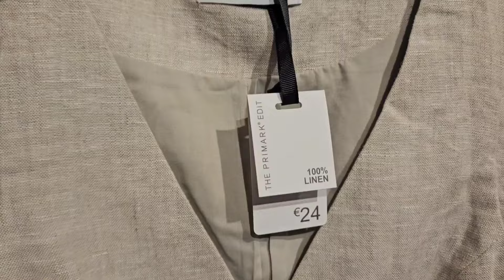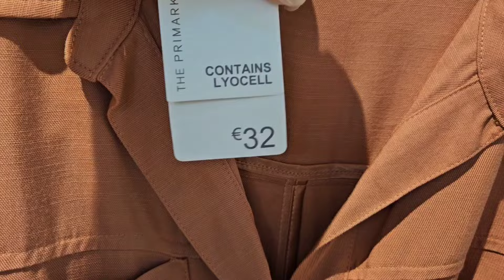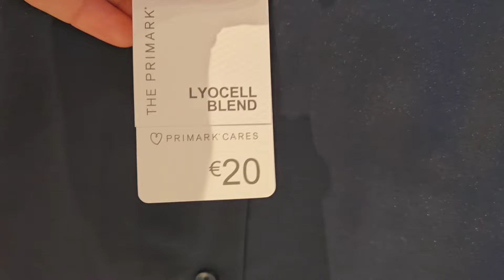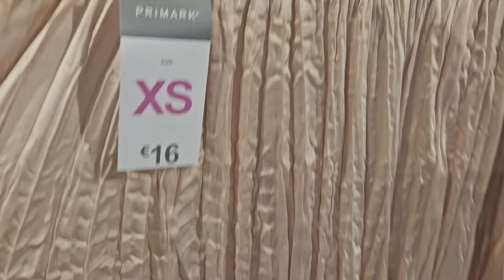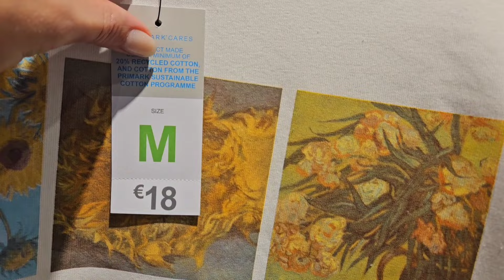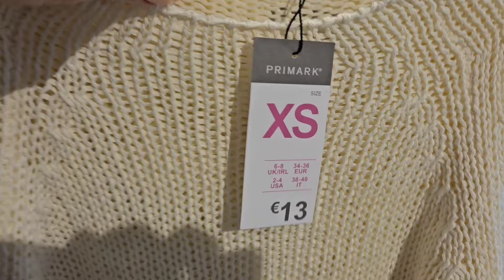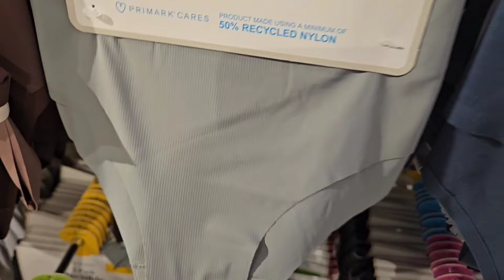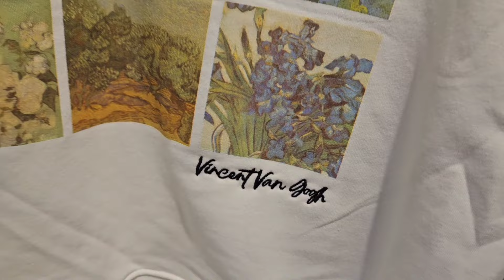Primark NOVEDADES VERANO Resumen Nueva Colección Julio Outfits Nueva Temporada MODA Tendencias Ropa